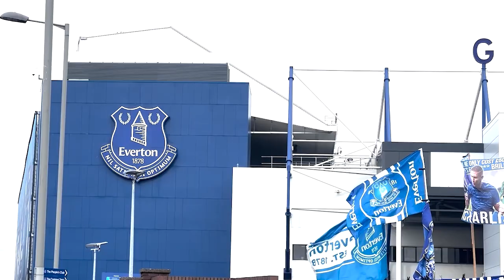CONOR COADY HEADER SEALS 3 POINTS FOR WOLVES | EVERTON 0 VS 1 WOLVES | MATCHDAY VLOG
In today's video we return back to Goodison Park in what is a must win game vs Wolverhampton Wanderers! Can the blues do it?